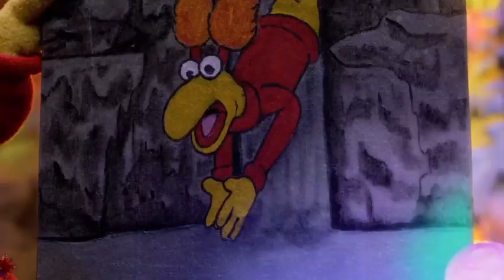Uncle Traveling Matt on AMFM Magazine 11/19/22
Merry belated Christmas! Have this Uncle Matt interview for Night of the Lights that I somehow missed amidst the many others until now.